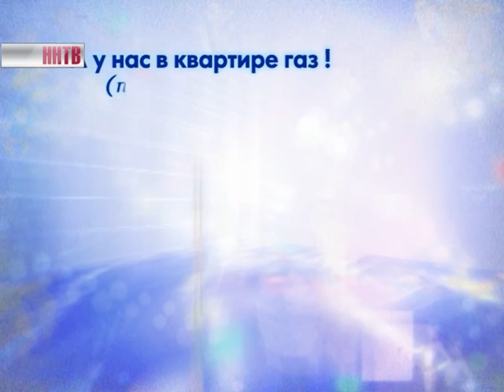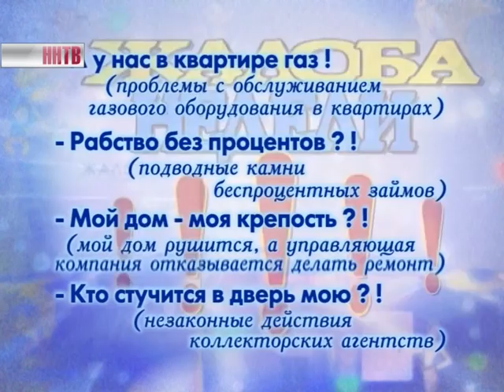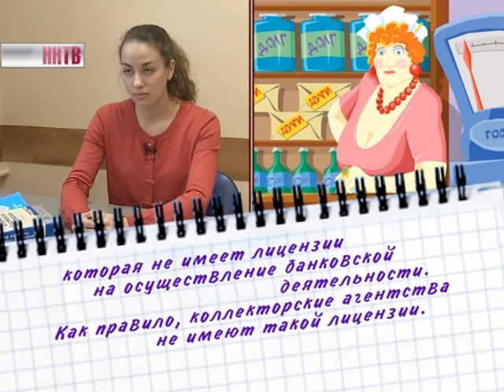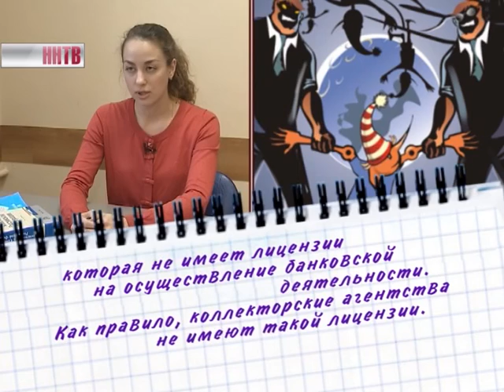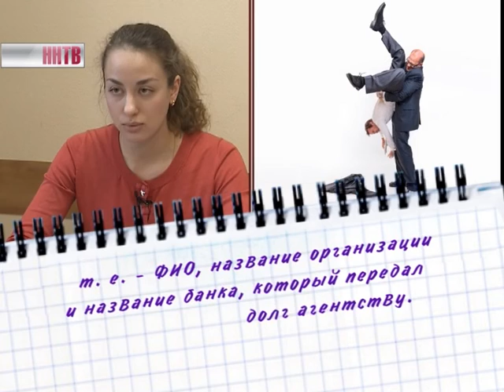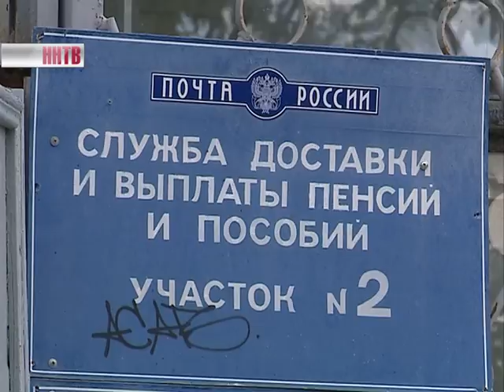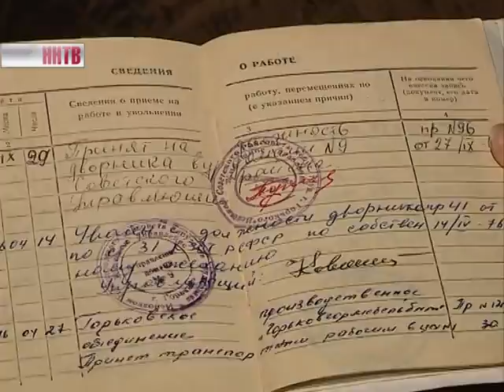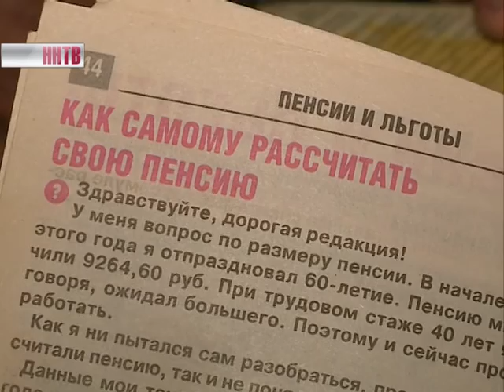Добро пожаловаться 07-07-15 (Неразбериха. Пенсионеры. Коллекторы)